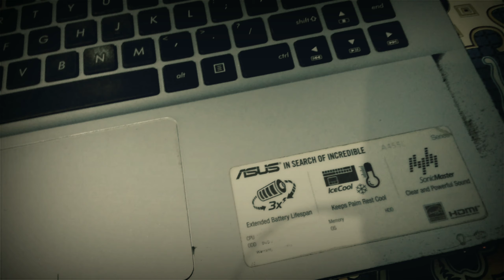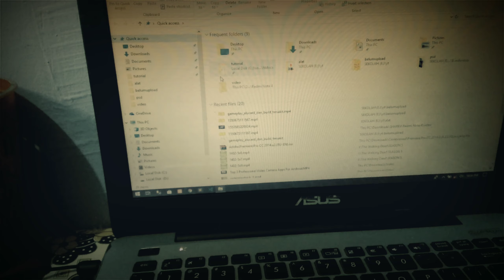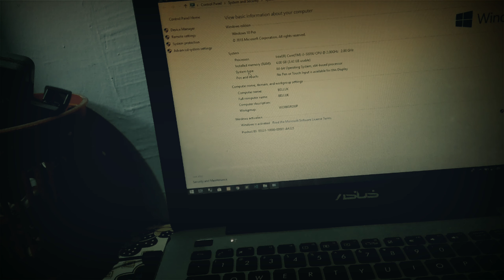modal dikit dapet barang keren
youtuber pemula
cara menjadi youtuber pemula
youtuber low budget
youtuber indonesia